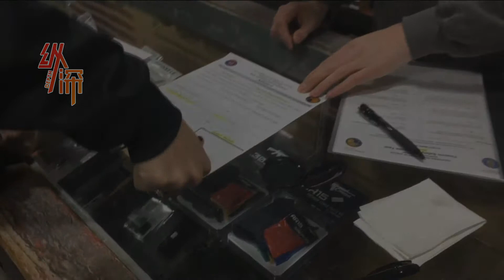美國也有非法持槍的罪名，妳知道這種罪名的懲罰有多重麽？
大家都知道美國是全球為數不多的幾個允許公民持有槍支的國家，但美國對槍支管控十分嚴格。持有槍支的資格需要審定，買槍也需要進行購買登記，申請購槍證、隱匿持槍證等等各種證件，想要用槍支狩獵也要持有狩獵執照。總之合法持槍的規定很多，壹旦違背其中的任何壹條非法持槍，在美國都會面臨非常嚴重的後果。